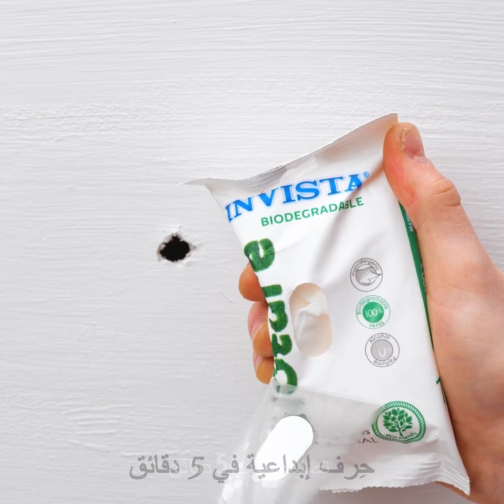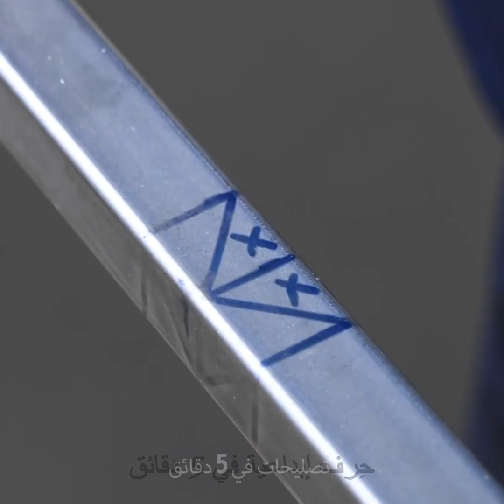الحلول الفائزة لتحديات الإصلاح لديك!